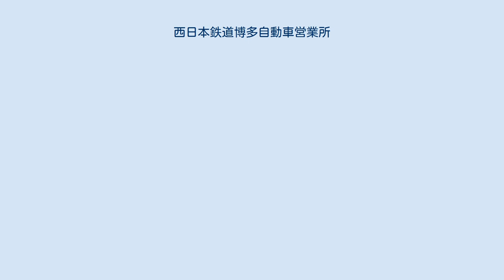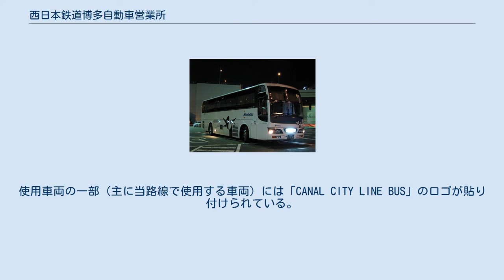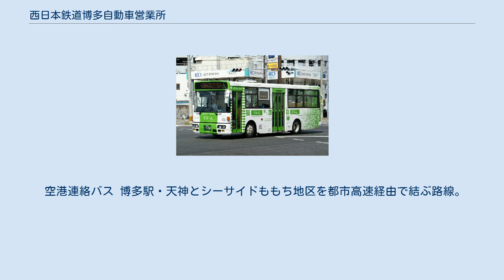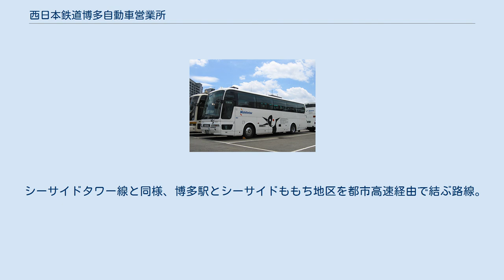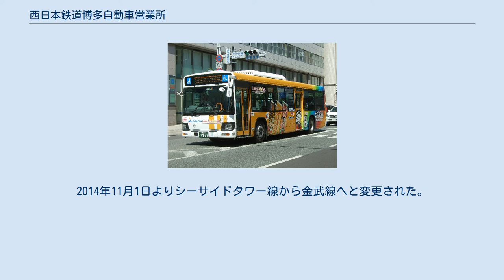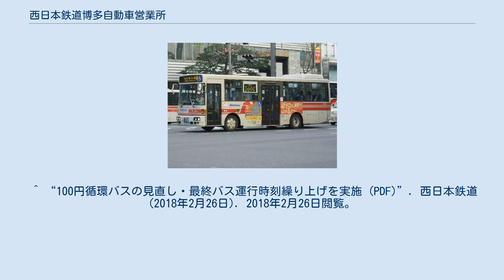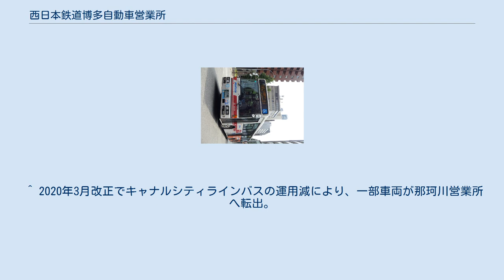西日本鉄道博多自動車営業所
博多自動車営業所 博多自動車営業所（はかたじどうしゃえいぎょうしょ）は、福岡県福岡市博多区博多駅前1丁目20番26号に所在する西日本鉄道のバス営業所。
営業所表記は○博。
東営業課の主幹営業所である。
 福岡発の夜行高速バスと一部の昼行高速バス、そして市内線を運行している。
かつては福岡空港と市中心部を結ぶ空港連絡バスを数多く運行していた。
 福岡県福岡市博多区博多駅前一丁目20番26号 夜行高速バス「どんたく号」 かつては多数の高速バス路線を担当していたが、2000年までに本州方面への夜行高速バスを除き、いったん西鉄高速バスに管理委託あるいは譲渡された。
2011年5月に福岡 - 北九州線の一部が移管されたのをきっかけに、管理委託されていた路線の一部が再び当営業所へと移管されている。
 本州方面夜行バス・九州島内長距離バス 福岡県内・近距離高速バス キャナルシティライン線 博多駅からキャナルシティ・福岡市役所前・天神経由で循環する路線。
2018年3月17日のダイヤ改正で従来運行されていた「100円循環バス」に代わって新設された。
主要停留所では英語・韓国語による車内放送を行っている。
使用車両の一部（主に当路線で使用する車両）には「CANAL CITY LINE BUS」のロゴが貼り付けられている。
 沿革 従来の「100円循環バス」時代の経緯も含めて述べる。
 運行経路 博多駅～西新線（6-1番） 6番と6-1番はいずれも博多駅 - 福岡タワーをキャナルシティ・天神経由で結ぶ系統。
 1983年、筑肥線一部廃止に伴う代替バスとして運行開始。
 都心循環線 福岡市の中心部に設定された福岡都心100円エリア内を、博多駅からキャナルシティ・国体道路・天神・明治通り・大博通り経由（順序は外回り基準）で循環する路線である。
1999年7月1日、福岡市中心部の運賃を100円に値下げするのと同時に試行運行を開始し2000年4月1日から正式運行を開始、2018年3月16日まで運行された。
 「100円ライナー」は、新設当初は「天神ライナー」の名称で運行された。
2015年3月21日のダイヤ改正で改称。
 美野島線 2007年3月26日改正までは路線名が「南部循環線」だった。
 福岡シティループバス「ぐりーん」 2011年2月26日改正によりこれまで一部便の乗務のみを担当していた百道浜営業所へ全て移管。
 福岡都心ライナーの行先案内。
 2010年4月1日から同年6月30日までの平日に期間限定で運行された。
運行情報や時刻はにしてつバスナビおよび公式時刻表に表示されなかった。
 空港連絡バス 博多駅・天神とシーサイドももち地区を都市高速経由で結ぶ路線。
 シーサイドタワー線と同様、博多駅とシーサイドももち地区を都市高速経由で結ぶ路線。
2013年11月2日のダイヤ改正で博多営業所担当便は大幅に減らされた。
2014年11月1日よりシーサイドタワー線から金武線へと変更された。
 夜行用車両（純正エアロクィーン） ※路線車及び近距離高速車のみに設置。
 ^ a b “企業情報 : にしてつグループホームページ (HTML)”. 西日本鉄道. 2010年5月23日閲覧。
 ^ “100円循環バスの見直し・最終バス運行時刻繰り上げを実施 (PDF)”. 西日本鉄道 (2018年2月26日). 2018年2月26日閲覧。
 ^ “『福岡都心ライナー』4月1日より運行中！ (PDF)”. 西日本鉄道 (2010年4月2日). 2010年4月13日閲覧。
 ^ 福岡空港国際線ターミナル〜博多駅線　5月25日から運行開始（2012年5月11日） ^ 福岡空港と福岡都市部とを結ぶ新たなバス路線誕生（2013年2月28日） ^ 2020年3月改正でキャナルシティラインバスの運用減により、桧原営業所へ転出。
 ^ 2020年3月改正でキャナルシティラインバスの運用減により、一部車両が那珂川営業所へ転出。